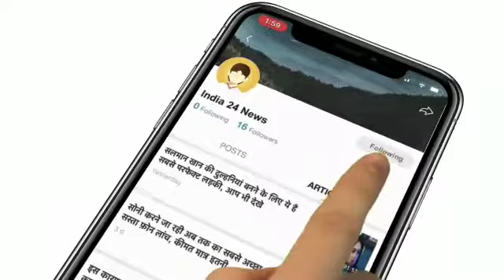आ गई कार जैसी BIKE, अब AC में बैठकर लो सफर का मजा-कीमत मात्र 80 हजार रुपए